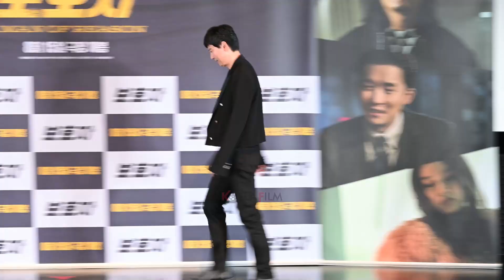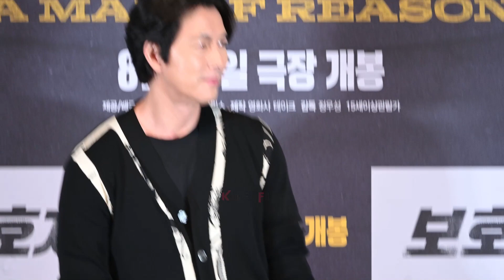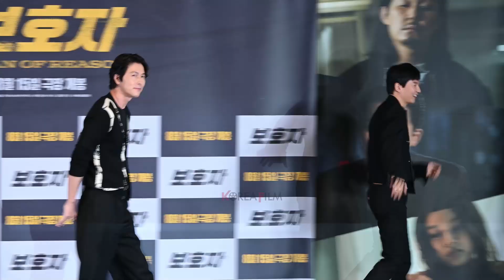[포토타임] 박유나의 힘에 밀린 김준한.. ㅋㅋ 🤣🤣 정우성 감독 X 김남길 [보호자] 언론시사회 Jung Woo Sung, Kim Nam Gil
정우성 감독의 첫 장편 영화 데뷔작인 '보호자'가 8월 9일(수) 오후 2시 롯데시네마 건대입구에서 언론시사회를 개최했다.

이날 기자간담회에는 정우성 감독을 비롯해 김남길, 김준한, 박유나가 참석했다.